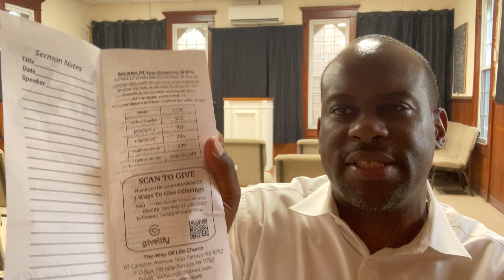WE GROW IN COMMUNITY | Developing Disciples Making Disciples | Session #2